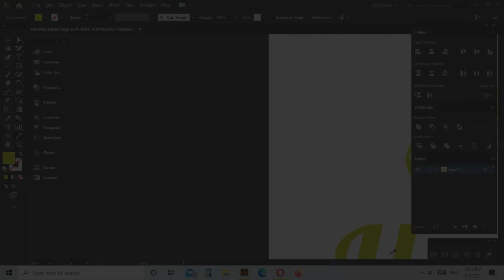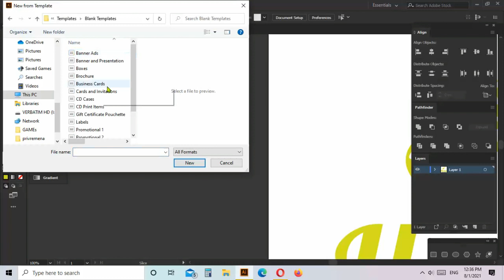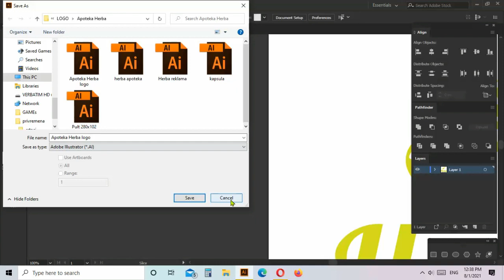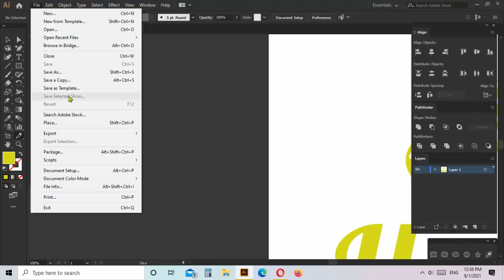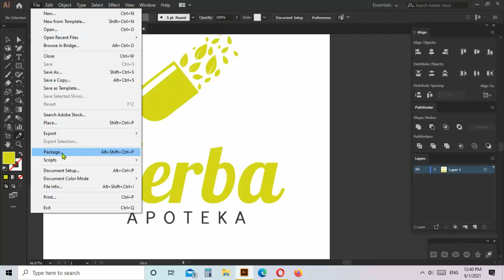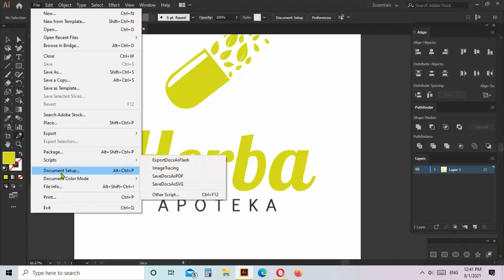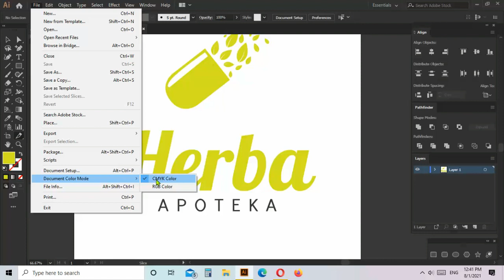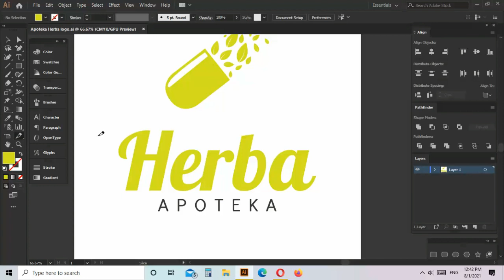Adobe Illustrator za pocetnike 3. deo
Video je namenjen pocetnicima koji tek ulaze u svet Adobe Illustratora. Pored delova koje smo presli u prethodna 2 dela, u ovom delu iskljucivo govorimo o alatnoj traci sa odeljkom "File" i njenim osnovnim opcijama.